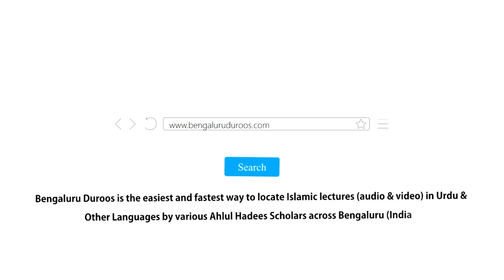Hadees No.31 - Zuhud Ki Fazeelat | Shaykh Zafar ul Hasan Madani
Hadees No.31: Zuhud Ki Fazeelat

3 days Daur e Ilmiyah Organized by Imaam Sayyid Nazeer Husain Ad-Dehlawi University, Bengaluru from 17th to 19th Feb 2020 @ Markazi Masjid e Ahle Hadees Badi Charminaar, Shivaji Nagar, Bengaluru

٠٠٠٠٠٠٠٠٠٠٠٠٠٠٠٠٠٠٠٠٠٠٠٠٠٠٠٠٠٠٠٠٠٠٠٠٠٠٠٠